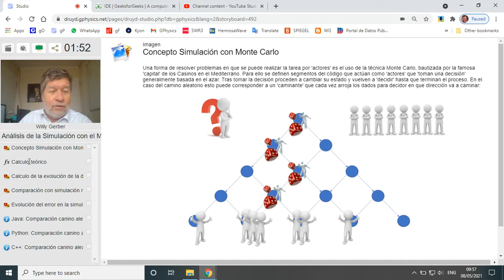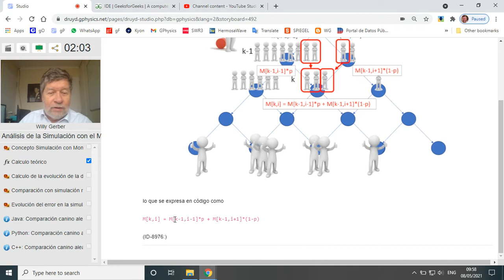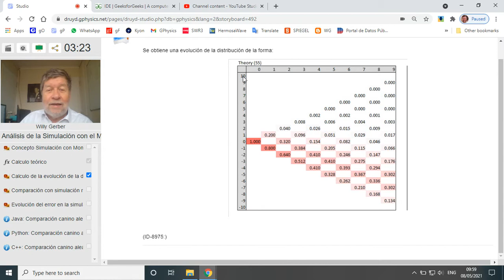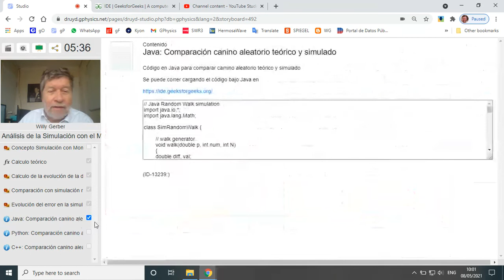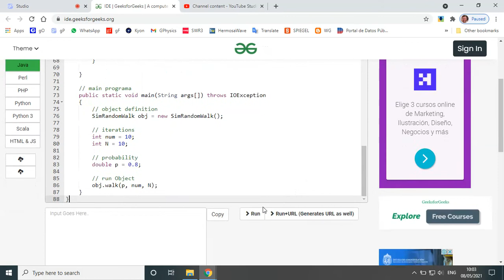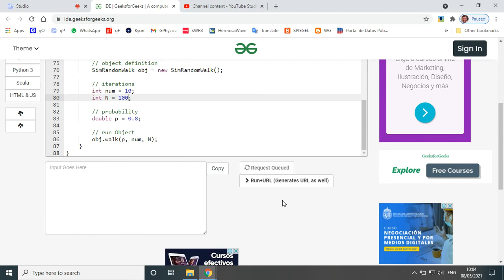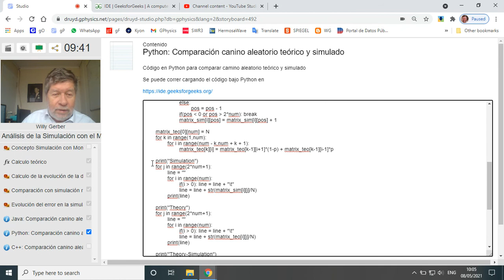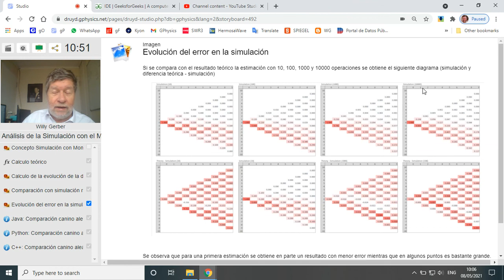Análisis de la Simulación con el Método de Monte Carlo